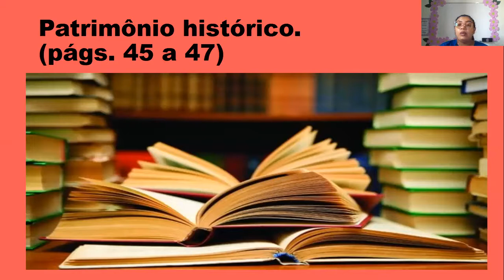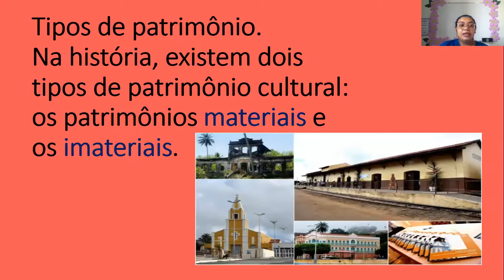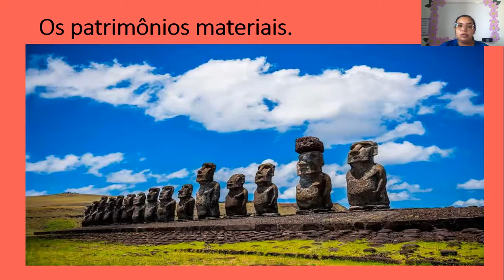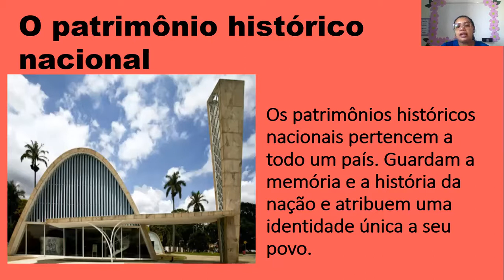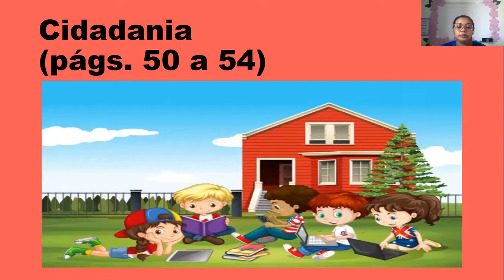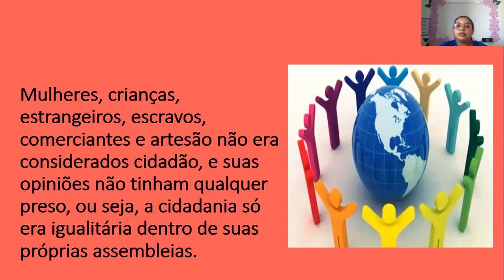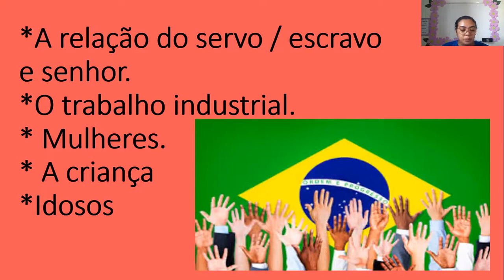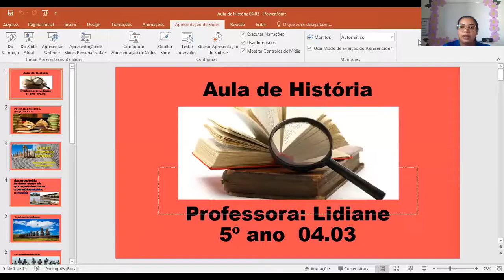CETA On-line | 5º Ano | 04/03 | História